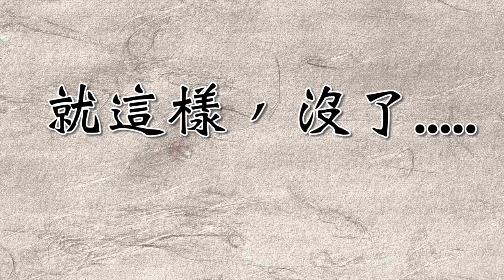合氣道 武器技的練習 2018/12/16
草地上練習完，還有一點點時間
來熟悉一下手邊的武器練習